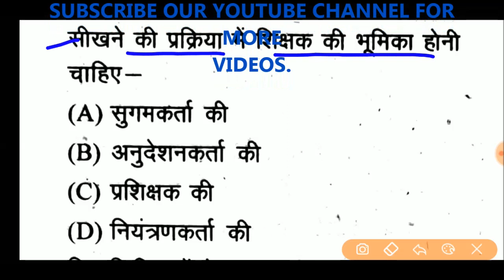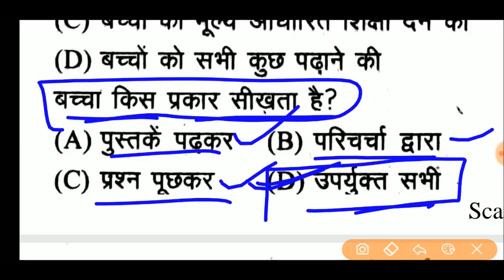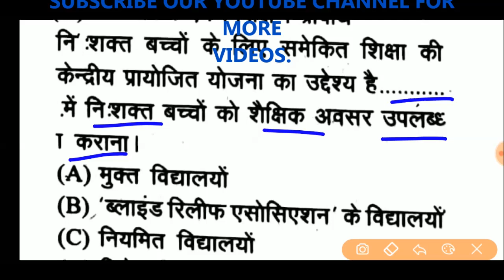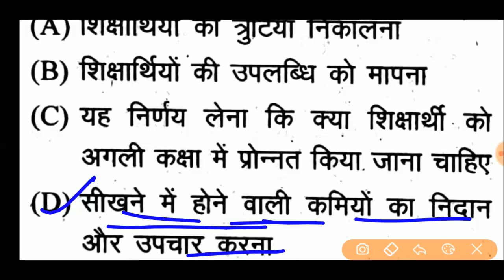🔥Shikshak Bharti 2019 #38 | शिक्षण कौशल - 6 | 200 महत्वपूर्ण प्रश्न | छोड़ना मत एक भी, रट लो🔥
शिक्षण कौशल  भाग - 6 । 200 महत्वपूर्ण प्रश्न ।
Shikshan Kaushal | 200 Important Questions |